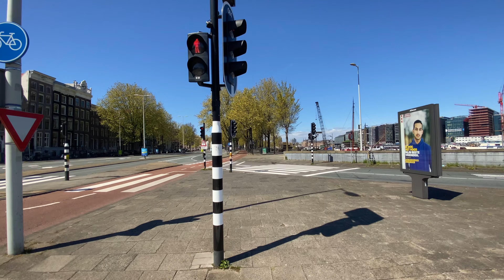[4K] The Boulevard of Amsterdam | Travel Tour, Walking on Prins Henrikkade 2021🇳🇱Part 1 ASMR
[Part 1 of 2] Join me on this Travel tour through Amsterdam as we walk on Prins Henrikkade, also know as the boulevard of Amsterdam with brand new building sparkling on side, old 17th century buildings on the other, offering an interesting contrast on modern Amsterdam offers a relaxing walking experience while also taking advantage of the nice spring weather. Enjoy in 4K!